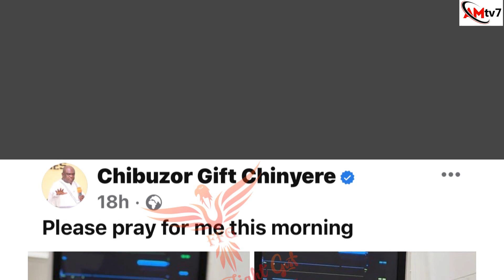BREAKING NEWS: POPULAR PASTOR COLLÀPSES AND IN CRITICAL CONDITION, CALLS FOR PRAYERS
Popular Port Harcourt based pastor, Apostle Chibuzor Chinyere has been hospitalised and in critical condition after he collapsed on the airport tarmac